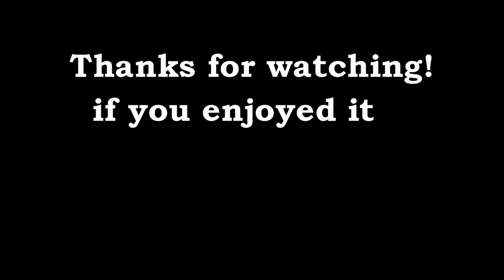Lure Fishing For GTs from shore part 2 (Giant Trevally)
Lure fishing for GT from shore (Giant Trevally) part 2 Is the second part of a great fun trip lure fishing for GT from shore using only lures, from many locations like river mouths, and reefs!
On the reefs it was vital to get the lure out as far as possible! Thats where th Samson lures came into there own!
Its often important in shore fishing lure fishing to get lures out to where the fish are, as they can often be a little far from shore.
GT Giant trevally are a hard fighting fish and a lot of fun from lure fishing topwater!